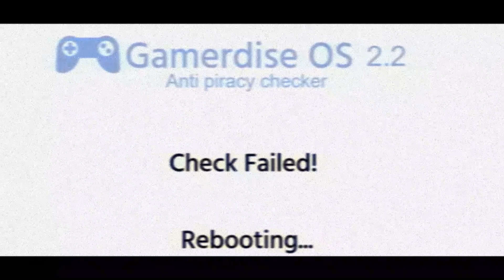Gamerdise OS 2.2 - Anti Piracy Check Failure